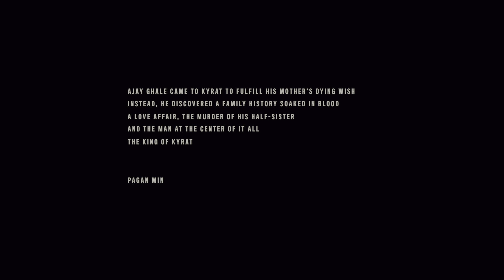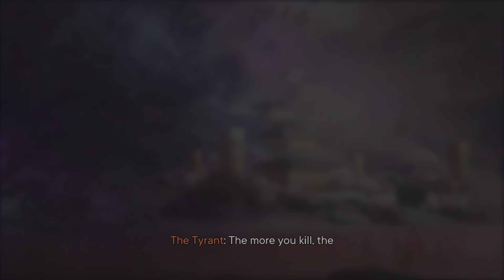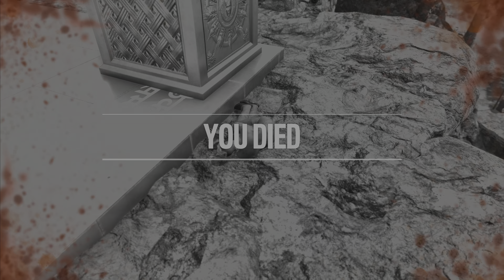Far Cry 6 Pagan Min Control DLC Mind Level 5 Walkthrough Part 1 (PS5 4K 60FPS)